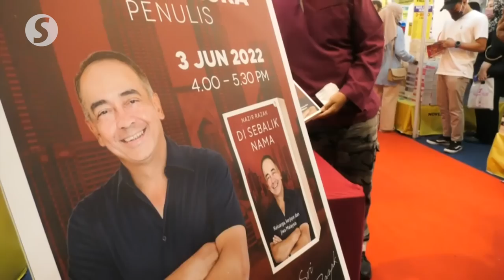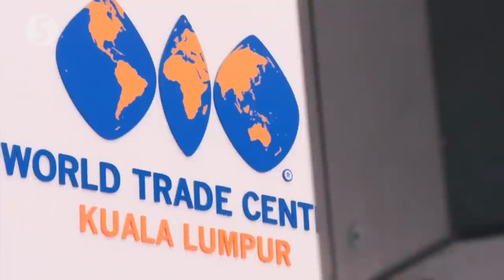Nazir Razak: Malaysia is not a failed state but a nation in decline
At a discussion on national affairs at the Kuala Lumpur International Book Fair at the World Trade Centre on Friday, banker Tan Sri Nazir Razak said Malaysia is not a failed state but rather a nation in decline.